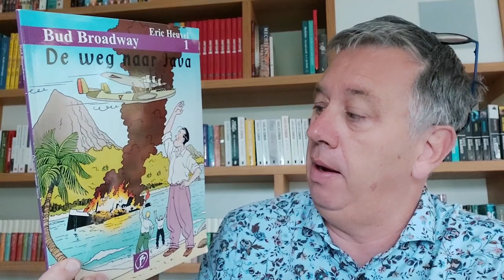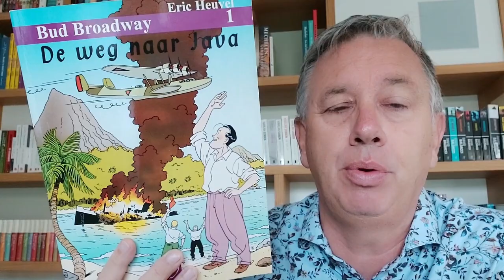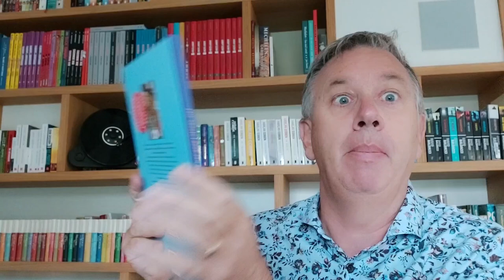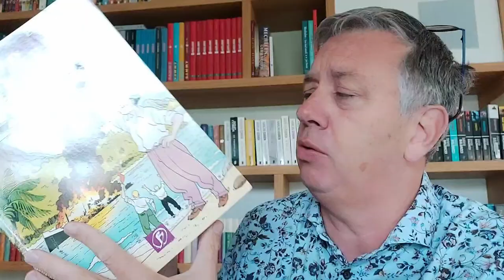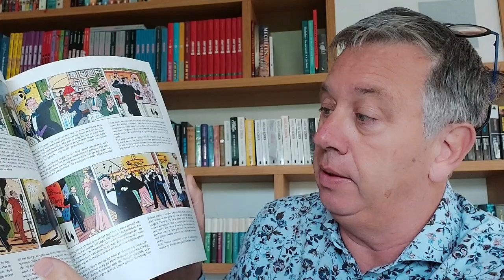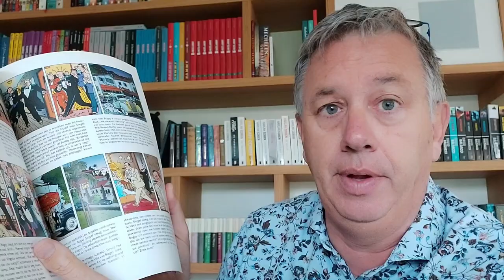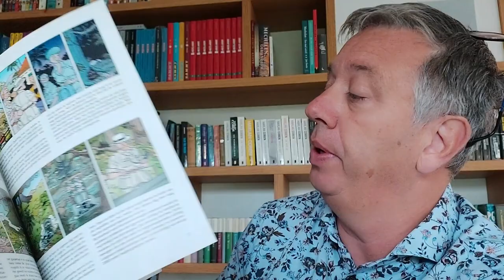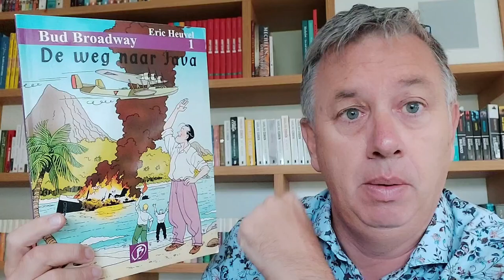VLOG 68: Eric Heuvel Bud Broadway nr1 De Weg naar Java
VLOG 68: Bert Peper en de Vinnige Vlogger heeft waar voor zijn geld gekregen met het lezen van het eerste verhaal van Bud Broadway van Eric Heuvel. Veel actie en avontuur met als achtergrond Hollywood, maar ook de Nederlandse koloniale geschiedenis in Nederlands Indië tijdens de jaren 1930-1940. Echt de moeite waard en hopelijk hebben jullie ook veel plezier met dit Mechels vlogje!